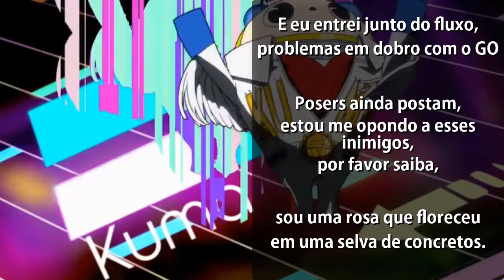Persona 4: Dancing All Night - Opening (Legendado PT-BR)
Letra:

Got me something true now
I'm not looking anymore
The times of fakin' love are through now
Sharing real connections what we're made for

Come on, let go of the remote
Don't you know you're letting all the junk flood in?
I try to stop the flow,
Double-clicking on the go
But it's no use hey, I'm being consumed

And I went with the flow,
Double trouble on the go,
Posers kept posing,
I'm opposing against these foes
Please know
I'm the roses that grew out
From the concrete jungle

Not a day goes by without me thinking 'bout
The way the world stopped mid-motion
When you walked into my life and we connected
Like we shared the same mad potion

Couldn't help but move
The threads of fate had spun us
Into each other's lives by chance
All this energy's got us inspired now
We couldn't stop it,
Just set it free and...
Dance!